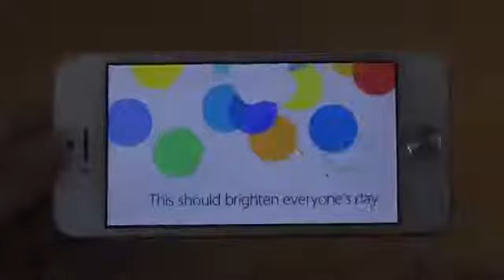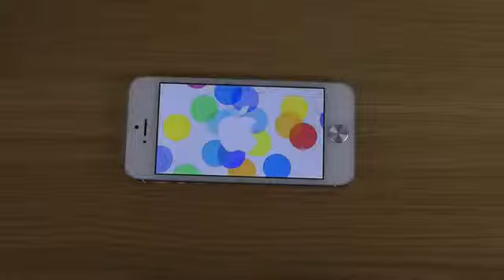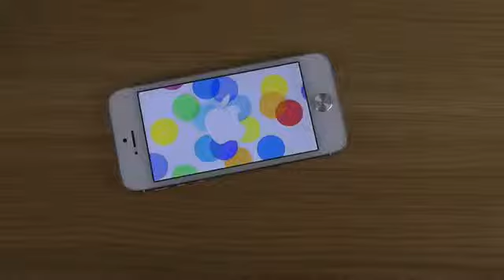New Apple iPhone 5S iPhone 5C September 10 Event Official1499